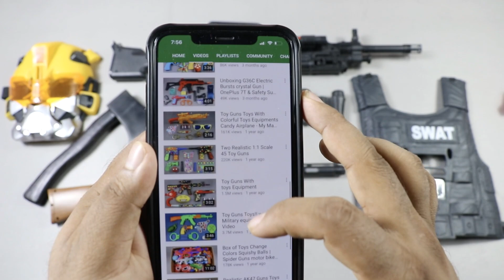New M-249 machine gun | Talking Mask And SWAT Vest With Apple iPhone XS Max